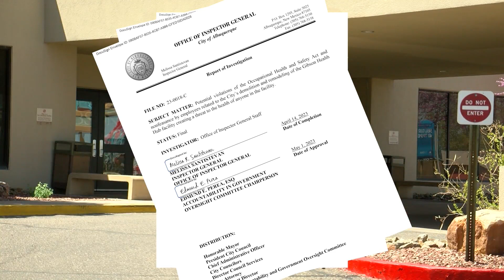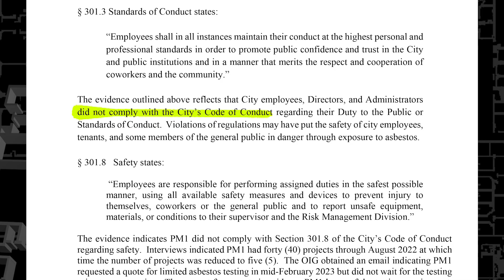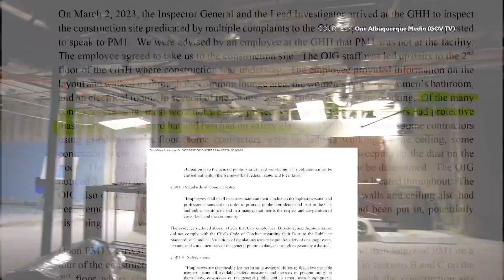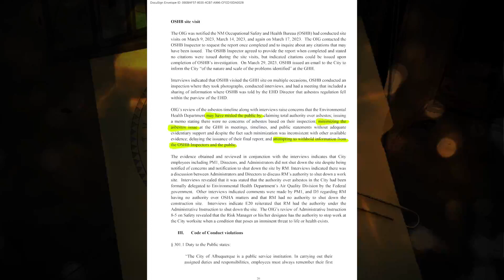City leaders on defensive after report reveals health hazards at Gateway Center